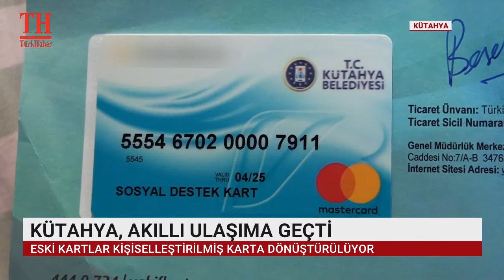KÜTAHYA, AKILLI ULAŞIMA GEÇTİ